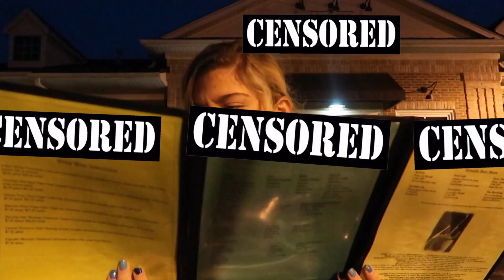first dates be like:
SoooOooo0O0Ooooo0oooooOOooOOoo00oooOOOO0. we haven't exactly been on a first date, been asked, or come anywhere close to such a thing, buttttttttttttttt...here's what we think one would go like.

P.S. if you ever have any prayer requests PLEASEEE don't hesitate to email or DM us!

XOXO,
your gossip squirrels (sophie 'N elise)

aha EEK!